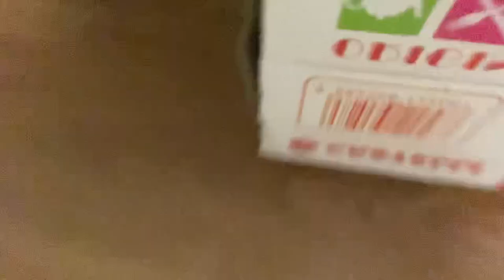tatli aserdim, gulcan ecemi dovdu